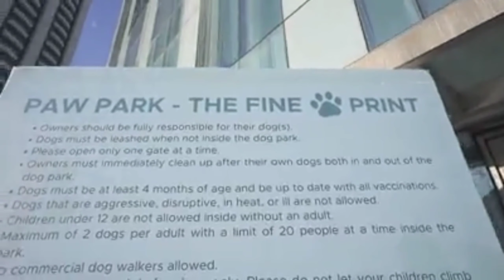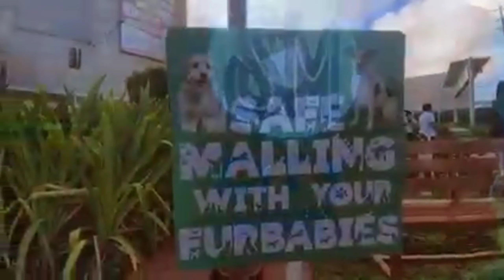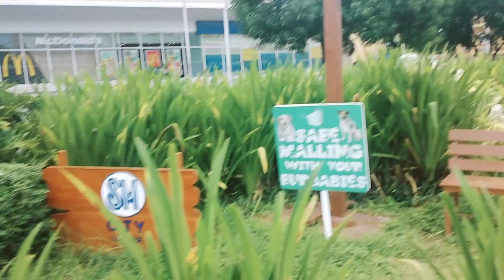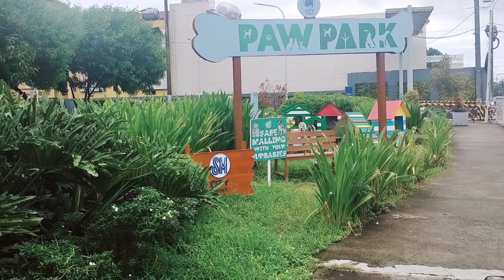Paw Park 🐾@SM MALLS 🐕